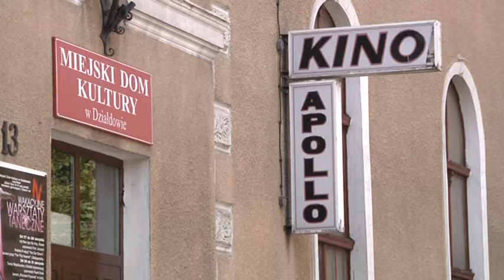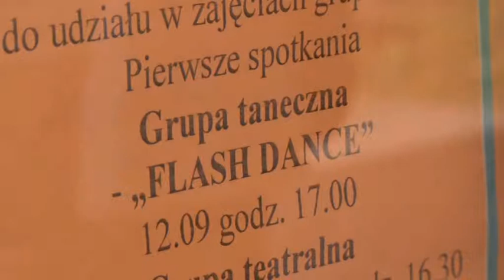ROZTAŃCZONE MDK W DZIAŁDOWIE